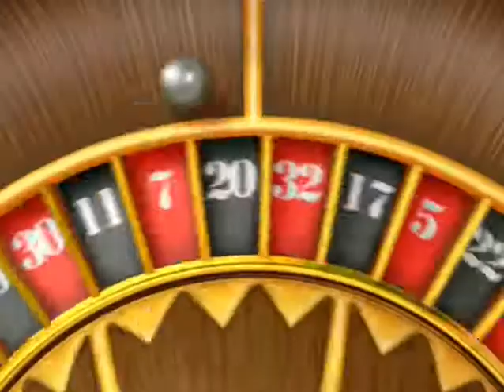Prison Break Hare Ep 29